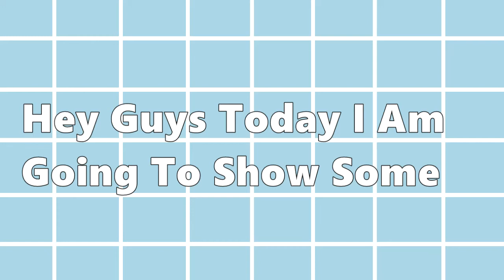Shindo Life *All* CODE ||2021|•Roblox Codes•||•Sshiny Shxdow•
•Hey Guys Today I Am Gonna Show You Some Codes Of Roblox
Shindo Life And If These Codes Helped Just
Like And Sub Dude It's FREE So Peace I Guess: v
 And These Are All The Codes That Work Right Now•_______________________________________________